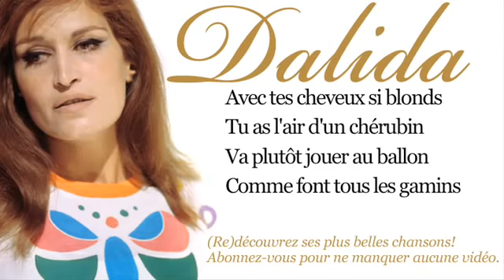Dalida Bambino Paroles Lyrics